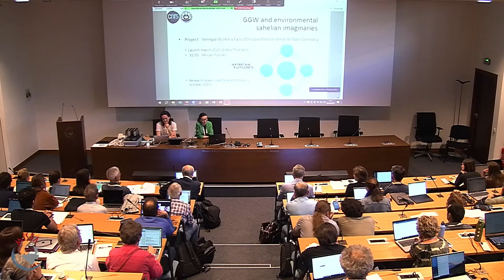Séminaire international du LabEx DRIIHM : Biodiversité & transition énergétique et écologique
Programme :

10:00 - 10:30
Session préliminaire
Mot de bienvenue, par Michel Deneken, président de l’Université de Strasbourg
Présentation du séminaire, par Dominique Badariotti, directeur de l’OHM Fessenheim, et Fabien Hein, directeur de l’OHM Pays de Bitche
Mots d’introduction, par Stéphane Blanc, directeur de l’INEE-CNRS et Corinne Pardo, RST du LabEx DRIIHM

10:30 - 12:30
Actualités des OHM et des groupes de travail DataDRIIHM / EEDD

14:30 - 17:00
Questionner la biodiversité dans les socio-écosystèmes OHM
Animée par D. Davy, A. Guisse, P-J. Lopez, A. Decaulne, A. Salazar
Propos introductif inter-OHM : Émergence de ces questions dans les OHM ? Comment y prend-on en compte la diversité des pressions et des facteurs en interaction avec la biodi- versité ? Comment y questionne-t-on le fait anthropique, son impact sur le vivant ? Comment rend-on compte des processus dynamiques impactant la biodiversité dans un sens ou dans l’autre, de la complexité de ces processus ?
Origine(s) et trajectoire(s) rétrospective(s) de la biodiversité du Pays de Bitche : un socle de connaissances au service d’enjeux territoriaux, par V. Robin, D. Ertlen, P-A. Herrault, P. Ruffal- di, A-V. Walter-Simonnet, A. Schnitzer, X. Rochel
Identification de l’entomofaune entre crise de la biodiversité et crise de la taxonomie. retour d’expériences de l’OHMi Patagonie (Chili), par P. Amouroux
Le metabarcoding d’ADN environnemental, une méthode alternative pour l’inventaire de la biodiversité des grands milieux, par A. Espinosa Prieto, L. Hardion, J-N. Beisel